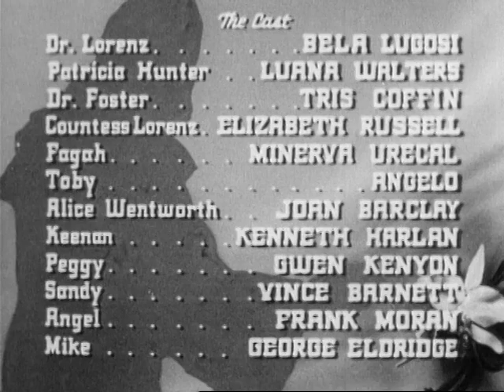The Corpse Vanishes (1942) BELA LUGOSI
Stars: Bela Lugosi, Luana Walters, Tristram Coffin

A scientist, aided by an old hag & her two sons - a malicious dwarf and a brutish moron, kills virgin brides, steals their bodies, & extracts gland fluid to keep his ancient wife alive and young.